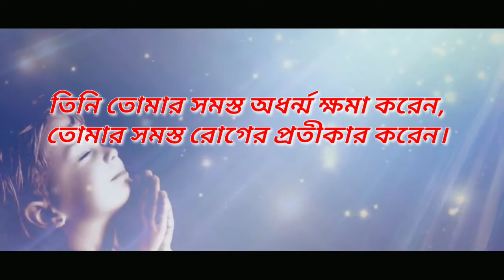Verse of the day l Psalms 103:1-3 l Episode 45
Today's Good News
Psalms 103:1-3
Episode 45
Daily Morning Bible Verse

Background Video ang Music Credit
Creator.King

Background Music (Title of the Song)
Flesh gives birth to flesh but the spirit gives birth to spirit

Happy Abhi

Happy Abhi